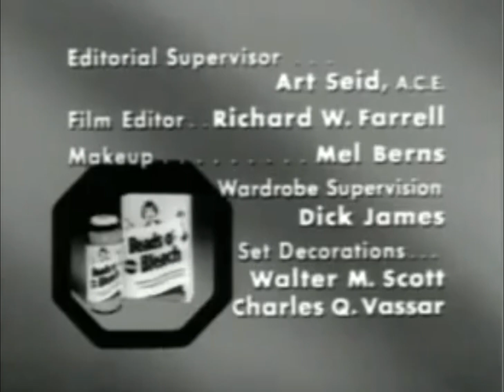Perry Mason Open/Close (1957)/CBS Television Network “Shuttering Eye” (1957)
From The Restless Redhead